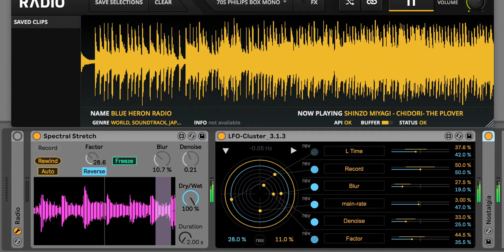Spectral Stretch Radio 2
Japanese music spectral stretched reversed